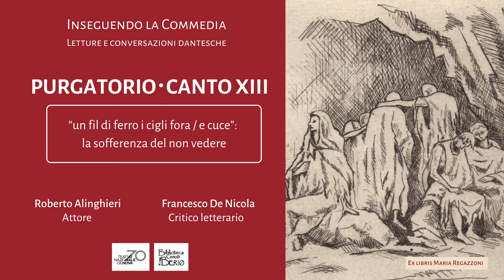Inseguendo la Commedia - Letture e conversazioni dantesche. Purgatorio - Canto XIII